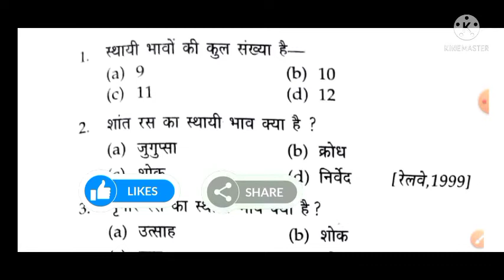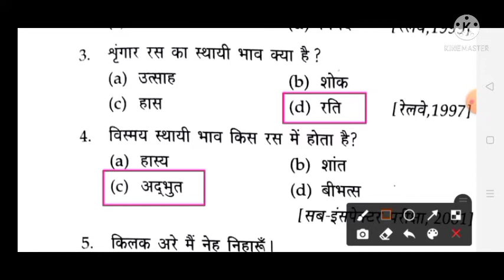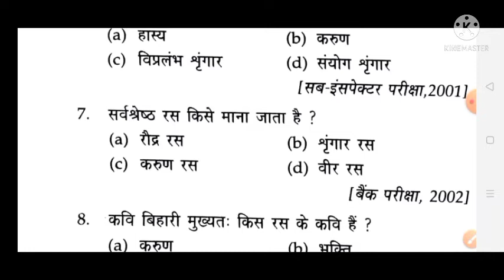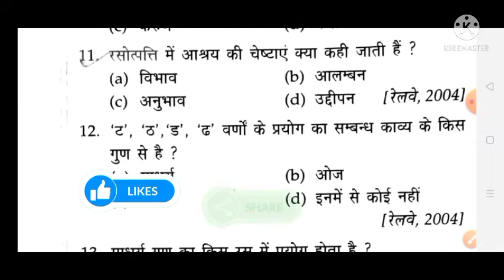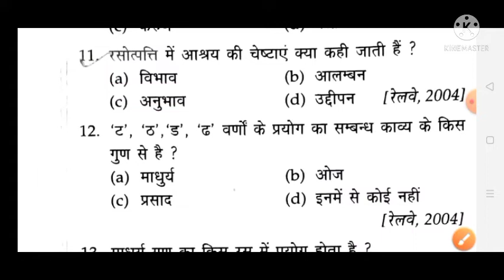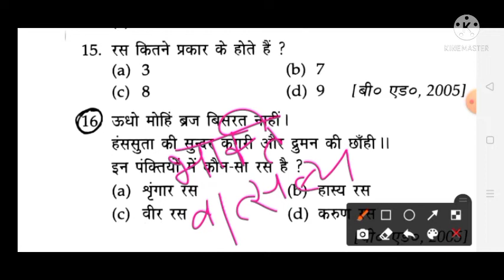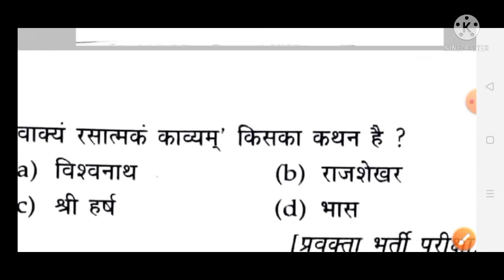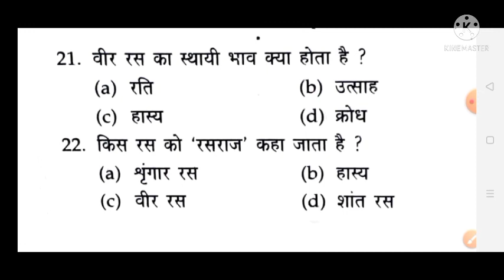UPTET/CTET Practice Set 6 | UPTET/CTET प्रैक्टिस सेट 6 | UPTET / CTET Hindi Course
UPTET/CTET Exam Hindi 2021 | Most Important Question Hindi Sahitya | हिन्दी साहित्य अति महत्वपूर्ण प्रश्न | UPTET Hindi 2021 |  UPTET/CTET hindi classes | UPTET/CTET hindi Preparation  | UPTET Practice set  UPTET HINDI |CTET HINDI |